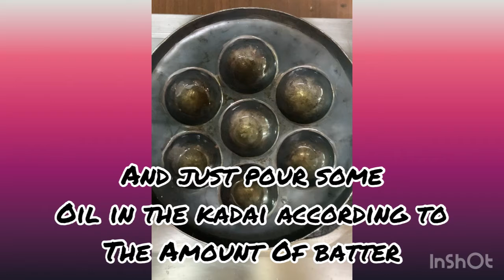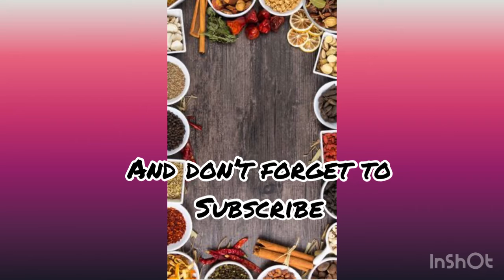Recipe:sweet kuli paniyaram easy and quick recipe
Hi friends this is a very easy and tasty recipe. I hope you like it.
If you like this video give a thumbs up and don’t forget to subscribe and press the bell icon and select all so that you will not miss any of my video
Bye 😊😊😊